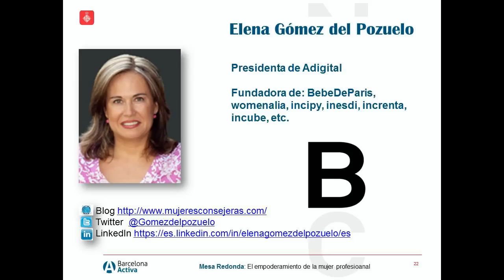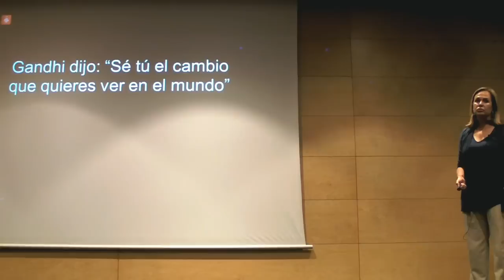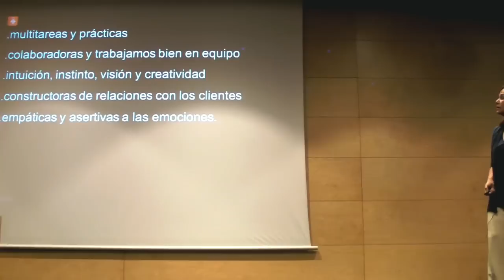Conferencia de Elena Gómez del Pozuelo - El empoderamiento de la mujer profesional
Conferencia "Cómo quieres ser visto por otros profesionales. Cómo tener una buena red de contactos útil que te dé oportunidades de ocupación. La importancia de dedicar tiempo a las redes profesionales como LinkedIn, Twitter y Womenalia” de Elena Gómez del Pozuelo en la Mesa Redonda "El empoderamiento de la mujer profesional" en Barcelona Activa,  moderada por Celia Hil - 28 de septiembre de 2015